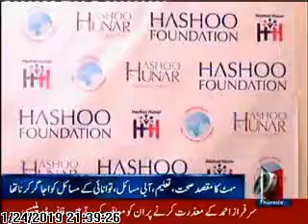NFEH organized 11th Annual CSR Summit & Awards 2019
NFEH organized 11th Annual CSR Summit & Awards 2019. Leading Media covered the event. Here is the Video coverage of News1.